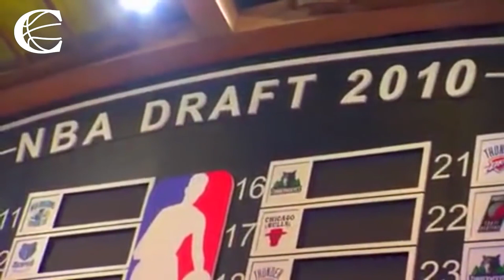PAUL GEORGE, EL RENACIDO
¡Muy buenas! En este caso, les traigo la historia de un jugador de la NBA que tuvo que superar muchos obstáculos para convertirse en la estrella que actualmente es: Paul George, el renacido.

Si te gusta la NBA y estabas buscando un canal de análisis sobre lo que sucede en la mejor liga del mundo, ya lo encontraste. ¡Bienvenido!

Mi nombre es Leandro Carranza, soy periodista y el creador de 𝗖𝗥𝗢𝗦𝗦𝗢𝗩𝗘𝗥 - 𝗛𝗶𝘀𝘁𝗼𝗿𝗶𝗮𝘀 𝗡𝗕𝗔.